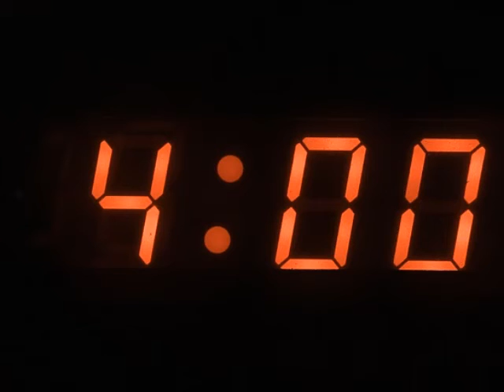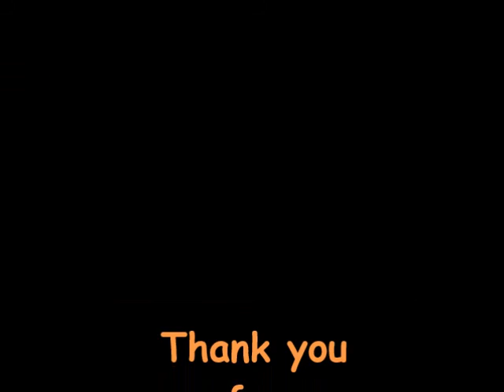Wee small hours (of the morning) - Ian Trewhella on Tenor Saxophone.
I really felt like doing something a little more relaxed in feel and a bit more on the mellow side.
Using-
YTS-62 purple logo 1980's era tenor sax
Paraschos tenor sax neck
Guardala hand made original MB1
JAZZ SELECT 2M reed.
Selmer 402 ligature.